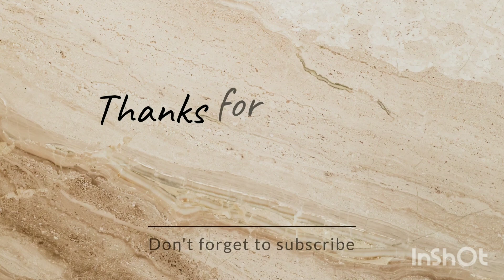Diy Fish wall hanging